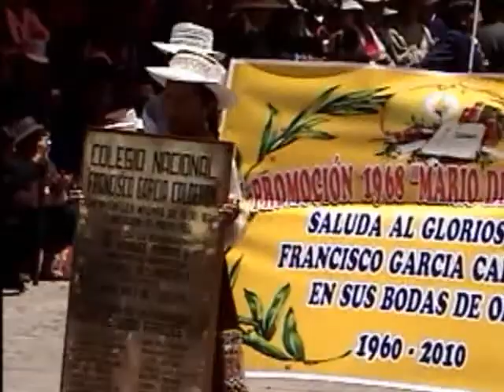BODAS DE ORO DEL COLEGIO NACIONAL FRANCISCO GARCIA CALDERON - CHIVAY (3/6)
Bodas de Oro del Glorioso Colegio Nacional Francisco Garcia Calderon - Chivay